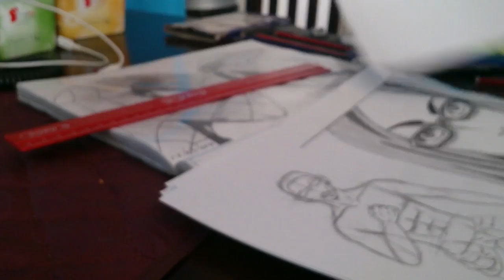Gakuto Speed Drawing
Although Prison School is filled with loads of fan service,Takehito Morokuzu AKA Gakuto has to be my favorite character.
Takehito Morokuzu is nicknamed Gackt in the Yen Press edition of the Prison School manga.

-The birthplace of Gakuto is Nerima Ward, Tokyo; this area is considered to be the cradle of Japanese anime.
-The kanji for "Takehito" (岳人) can be also read as "Gakuto".
-The favourite character of Gakuto from the Three Kingdoms is Zhuge Kongming. The kanji for "Zhuge" (諸葛) can be also read as "Morokuzu" in Japanese.
 His English Voice actor is Eric Vale,  famous for the voice of Trunks form Dragon Ball Z and Sanji from One Piece.
From the Prison School Wiki.